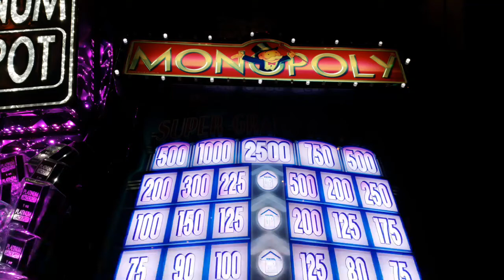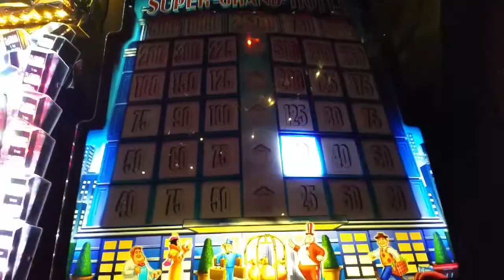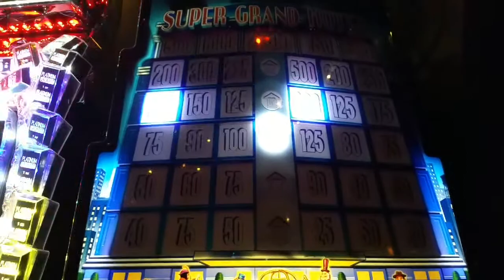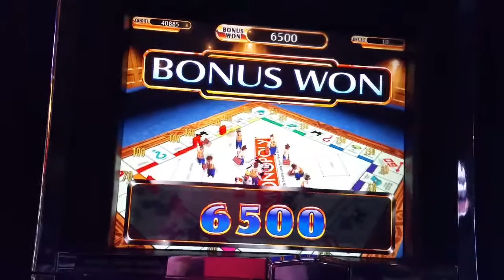●●MAX BET●● Monopoly Hotel Tycoon bonus!